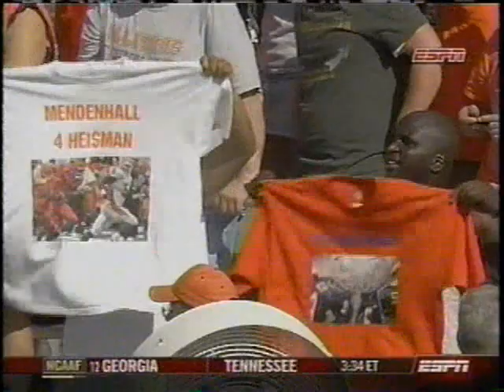Illini postgame coverage (wisconsin game)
Interview and analysis.